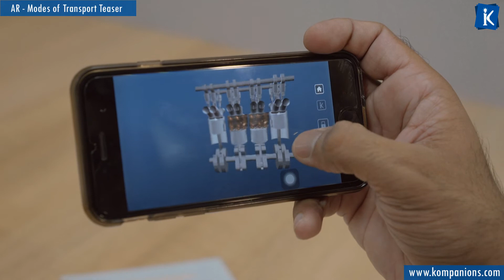Augmented Reality I Modes of Transport_Engine - Teaser Trailer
KUBE uses the advanced technology of Augmented Reality to make the learning experience highly engaging and informative. A child is able to explore and discover to become a  learner for life. Explore the internal mechanics of an engine. A never before learning experience!